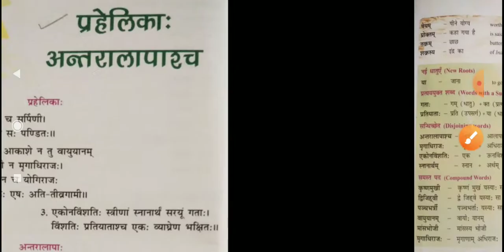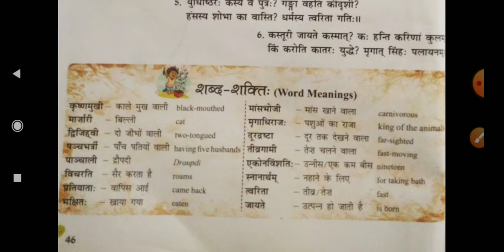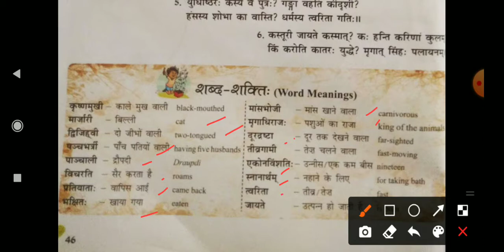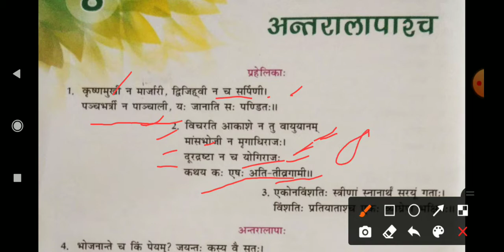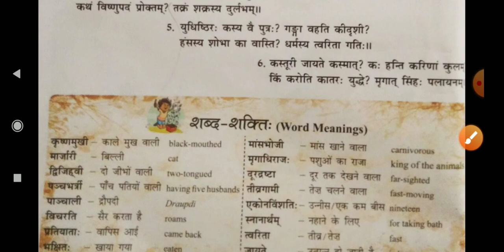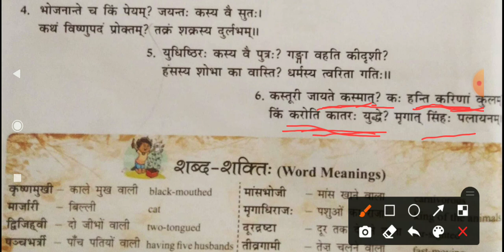Class 8 Sanskrit chapter-8